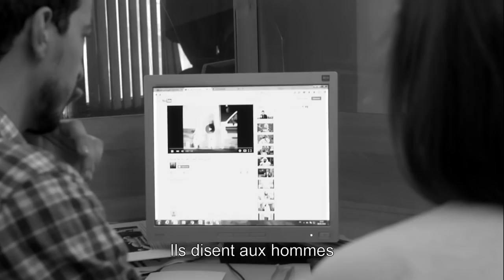ENQUÊTE AU PARADIS Bande-annonce VF (2018) Salima Abada, Younès Sabeur Chérif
Nedjma, jeune journaliste dans un quotidien, mène une enquête sur les représentations du Paradis véhiculées par la propagande islamiste et les prédicateurs salafistes du Maghreb et du Moyen-Orient à travers des vidéos circulant sur Internet. Mustapha, son collègue, l’assiste et l’accompagne dans cette enquête qui la conduira à sillonner l’Algérie...

Date de sortie 17 janvier 2018 (2h 15min)

De Merzak Allouache
Avec Salima Abada, Younès Sabeur Chérif, Aïda Kechoud
Genre Documentaire
Nationalités français, algérien